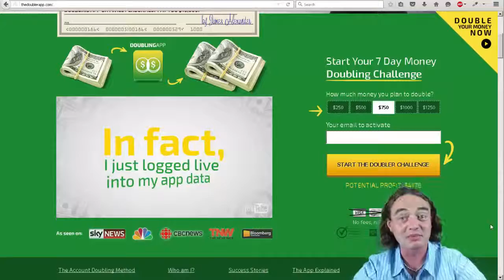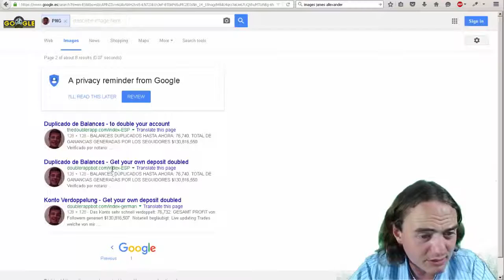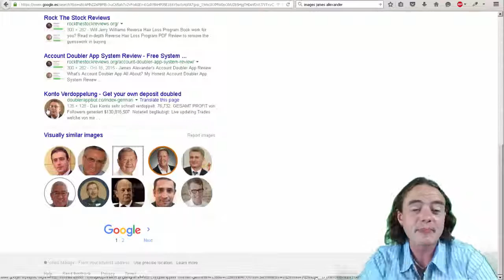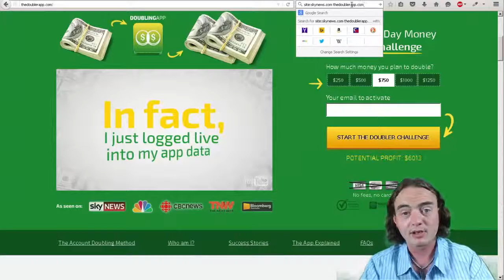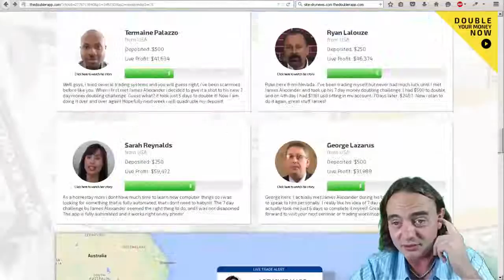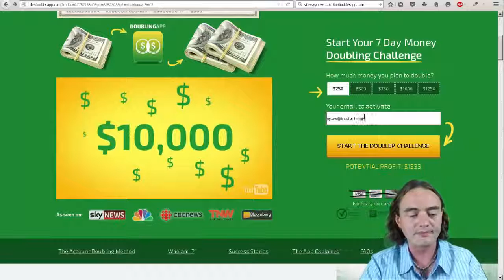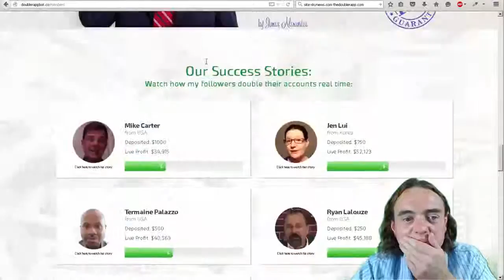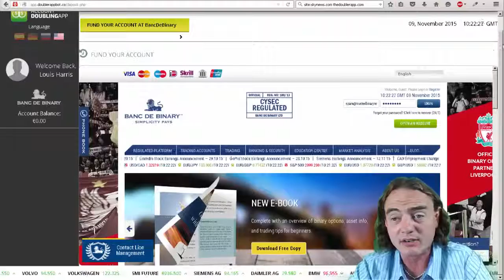Money Doubler App Review Watch This First Scam Aware!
If you are really interested in making money online then take a look at my current favourite system/signals